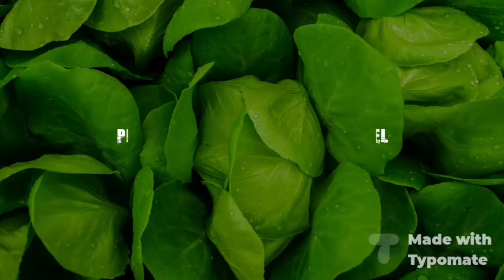SCREAT HOUSE IN MINECRAFT